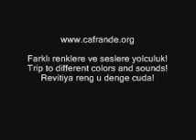Dûzekê Xarpetyo - Koma Çiya cafrande.org